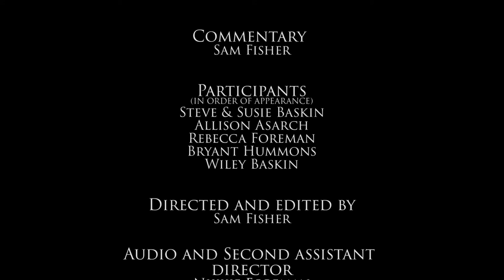Summer well spent - The story of summer camp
Camp Champions is buried deep in the heart of Texas, a retreat and haven for children and adults alike. Throughout the cold winters it’s used for outdoor education, but during the warmer months it’s home to over one thousand kids from across the country and beyond. Pack up your trunks and layer on the sun screen, its time for Summer camp.

But what really happens behind those gates? Most people thing the same things; star gazing, water fights, bug bites, Hollywood depictions of whacky counsellors and log cabins in the woods. But what about leadership, independence and individuality? To many parents, sending their kids away for 3 weeks is a chance to catch their breath and enjoy the tranquility of a peaceful house, but there is so much more to the experience than just fun and games.

“Summer well spent” explores the true benefits of attending a summer camp, digging deeper to find the reason that children who go to camp often develop skills and personalities that help them succeed later in life. Following the busy life of a camp counsellor, we find out how important the lessons learnt in just three weeks can be for the rest of their lives.

With special thanks to the staff, counsellors and campers of Camp Champions. You've made this possible, thank you.